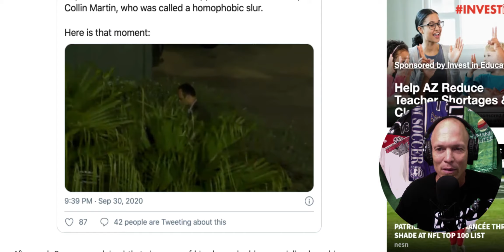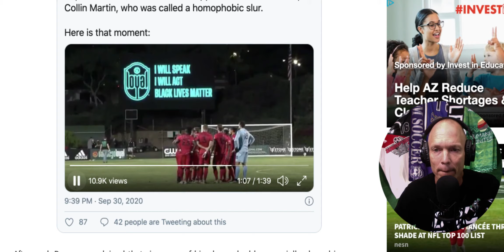San Diego Loyals Takes a knee and leaves